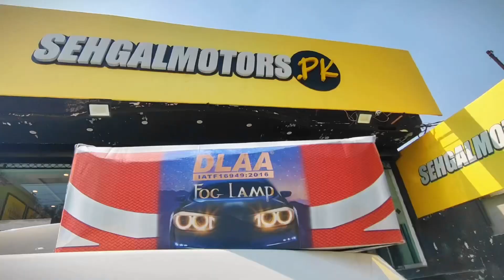Toyota Corolla X Fog Lamps | Best Car Fog Lamps